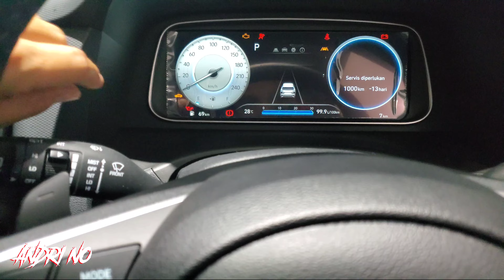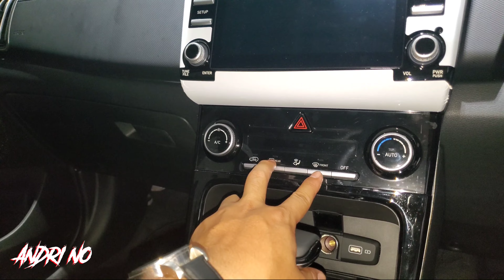Creta Tipe Paling Tinggi Harga, Fitur, Diskon Paling Menarik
Info Hyundai
ANDRI